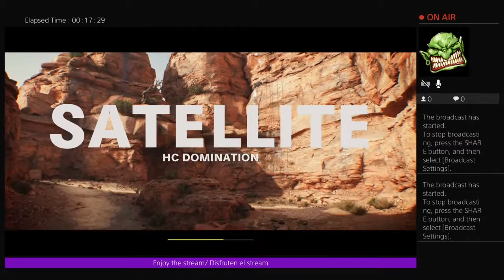Cold War Dom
Aqui solo hay action packed games